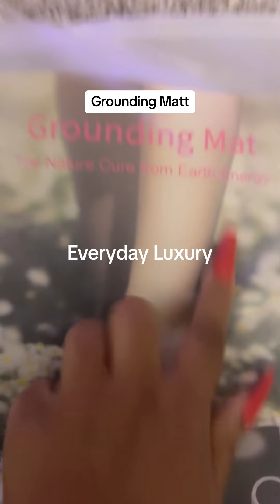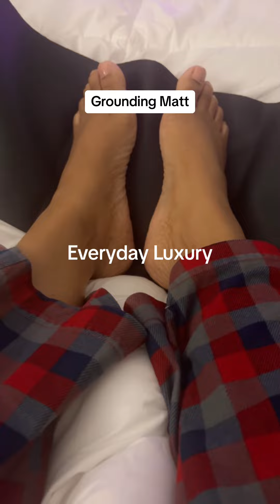Grounding Mat - Energy Healing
grounding mat